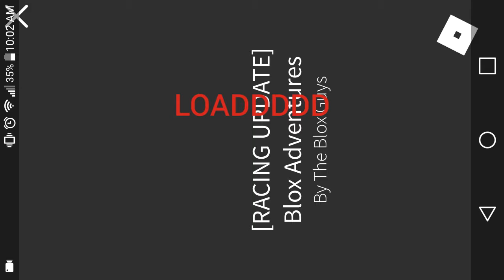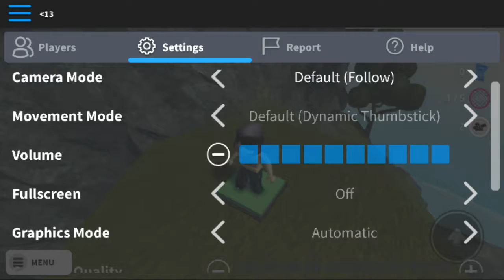Playing blox adventures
If you guys didn’t know the game blox adventures it is Prestonplay’s game, check out his channel.This was an experiment to see if you guys videos where I don’t talk.

-subjit ghuman
-Yall girls
Go check out prestons channels
-TBNRfrags
-PrestonRoblox
-PrestonPlayz-Minecraft